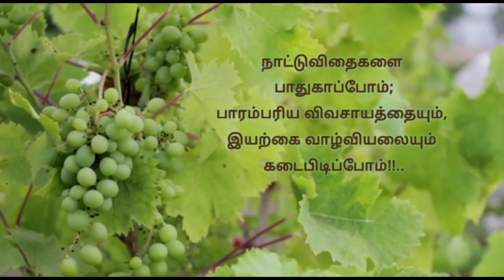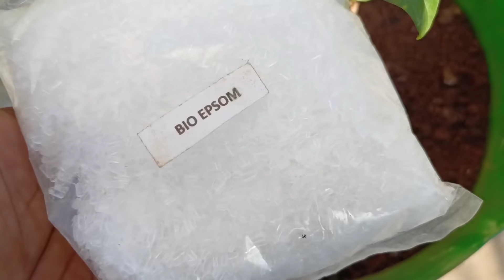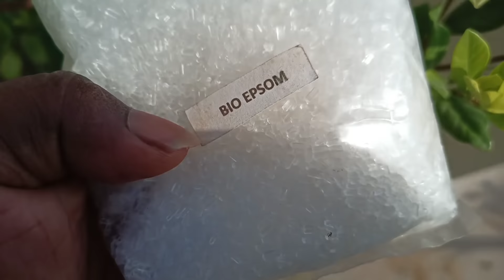மிகவும் மோசமான இலை சுருட்டலை சரிசெய்வது எப்படி? Leaf Curl Disease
Causes and solutions for leaf curl
இலைசுருட்டலுக்கான காரணங்களும் தீர்வுகளும்:

In this video you can learn how to fix leaf curl disease and make plants thrive.
Leaf curl disease is one of the most dangerous problems in plants.  If not controlled early, the plant will die..

● How to Use Old Coffee Powder and Tea Powder as Fertilizer for Plants?? What are its uses:👇👇